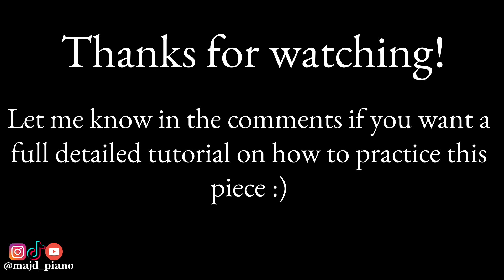Blue Bird | Naruto Shippuuden OP3 | Piano Tutorial | Synthesia [Animenz Arr.]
Hi! Also, which song do you want me to play next? :)

Blue Bird, one of the most iconic anime songs from one of the best and most popular anime shows - Naruto. Each time I listen to it I recall those happy days when I binge watched Naruto Shippuden and enjoyed every moment of it without any care in the world.

I listened to multiple piano arrangements for Blue Bird, but I liked Animenz’s the most as it is a very beautiful and thrilling piece with many different and new techniques. The piece in total took me two months to learn and reach performance level almost at full tempo with an average of 30-45mins practice per day. I wanted to finish it quicker but had a very stressful and busy period at work and that didn’t leave me with much time to practice :(

The piece overall is not as difficult compared to the rest of Animenz’s pieces from 2015 such as Unravel, No game no Life, My Dearest, etc., as the left hand mostly consists of jumps that repeat throughout the song (especially the chorus) but with enough practice and slow training, it will become natural and somewhat easier to play it when your muscle memory sets in.

As for the right hand, I encountered two parts which gave me trouble since I didn’t play anything similar before. The first is the two alternating descending scales at 02:13 which took me ~2 weeks to master and using different rhythmic exercises; I tried Animenz’s fingering which uses the pinky but since mine is weaker, I opted for another fingering which made it much easier to play. Also, this section heavily relies on forearm rotation at very high speed which reminds me of Winder Wind, and after practicing it long enough, I felt like I unlocked a new insight and mind-muscle connection when using my forearm!

The second is the octave tremolos at 02:51 ; These are hard to practice as your forearm will get tired fast after mins and you need to take a break very often. Honestly I thought I played it perfectly, but when I prepared the video I found out that I didn’t :’)

I tried my best to imitate all of the dynamics and the pedalling that Animenz used (the music sheets do not mention when to use the sustain and soft pedals so I had to watch carefully in slow motion how Animenz pedals in some sections). I added the pedalling that I used at the bottom right and hope it helps you if you decide to learn this piece!

Finally, this is the first time I tried overhead recording and using piano particles and it’s definitely not easy! It literally took me a week of experimenting just to understand what’s the best way to record, best angle, what to use to cover the floor, avoiding sunlight, avoiding the air conditioner from moving the camera, how to align the keyboard to Seemusic’s template etc.

Song Details

- Name: Blue Bird - Ikimono-gakari
- Piano Arrangement by: Animenz

Recording Setup

- Digital Piano: Kawai CA79
- VST: Garritan CFX Concert Grand
- Laptop: Macbook Pro
- DAW: Reaper